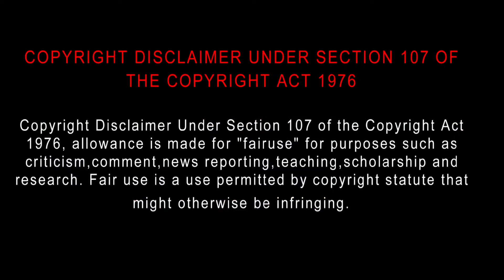Arimapatti Sakthivel (2024) Movie Review Tamil | Blisscinemas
Arimapatti Sakthivel (2024) Movie Review Tamil | Arimapatti Sakthivel Tamil Review | New Tamil Dubbed Action Movie